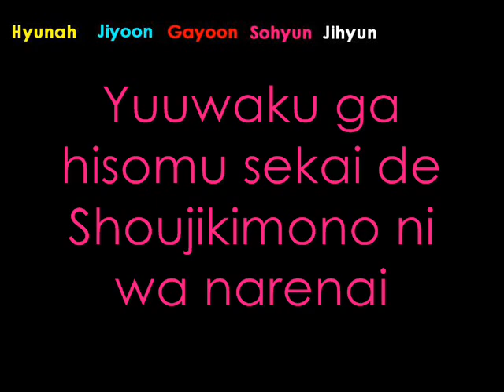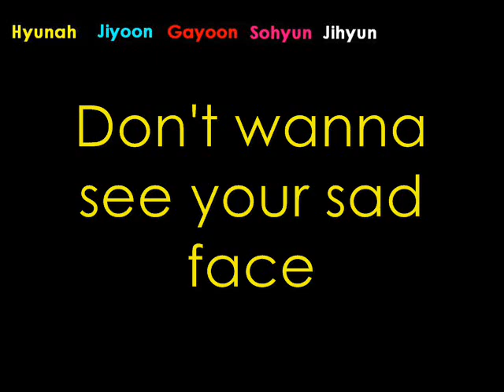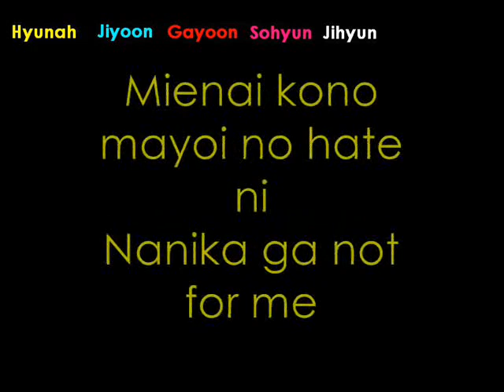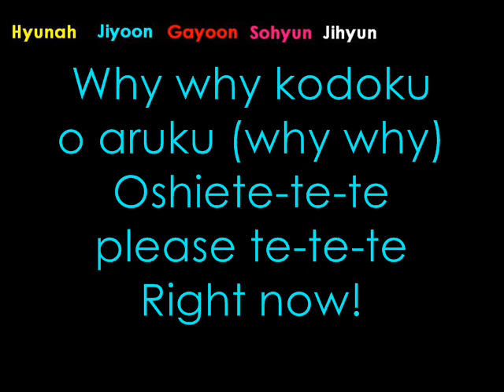4Minute - Why (Lyrics)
Hi Guys!! I Search Many Of The Lyrics For 4Minute - Why In Youtube But I Cant Find Anywhere...

So I Uploaded Just To Share To All Of You!!

No Copyright For This...